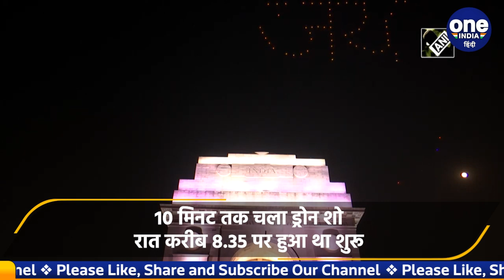Kartavyapath पर आसमान में Drone show के जरिए दिखाई गई Netaji की संघर्ष गाथा | वनइंडिया हिंदी | *News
प्रधानमंत्री नरेंद्र मोदी (Pm Narendra Modi)ने बृहस्पतिवार को राष्‍ट्रपति भवन (President's House) से इंडिया गेट (India Gate) के बीच के मार्ग 'कर्तव्‍य पथ' (Kartavyapath) का उद्धाटन किया। उन्होंने इंडिया गेट के पास स्वतंत्रता सेनानी सुभाष चंद्र बोस (Netaji Subhas Chandra Bose)  की 28 फीट ऊंची प्रतिमा का अनावरण किया और इसके बाद इंडिया गेट पर संस्कृति मंत्रालय (Ministry Of Culture) की और से ड्रोन शो (Drone Show)  का आयोजन किया गया। जिसमें नेताजी सुभाष चंद्र बोस के संघर्ष की कहानी को दिखाया गया।